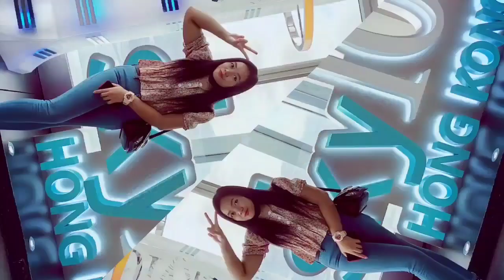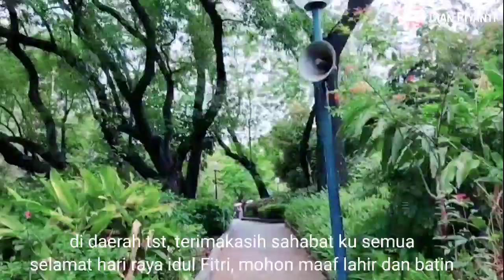Lebaran hari pertama,anak rantau Hongkong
Assalamualaikum wr wb, hallo sahabat semua terimakasih sudah berkunjung ke channel aku,kali ini aku akan berbagi Vidio suasana lebaran hari pertama di Hongkong tempatnya di tst,selamat menonton,salam sukses sehat selalu 🤗🙏🏻